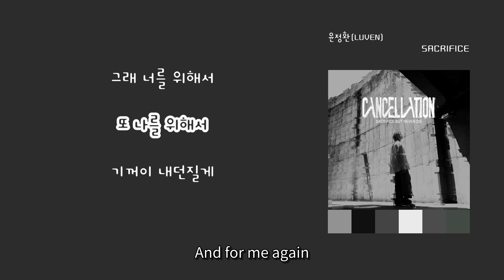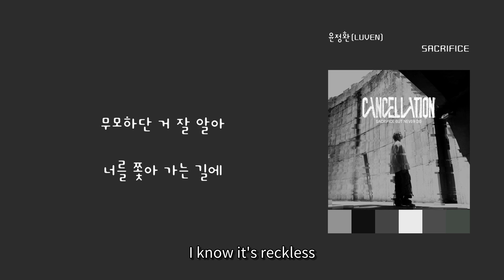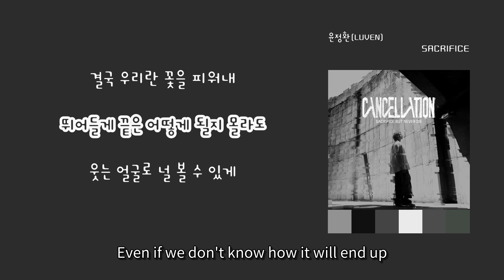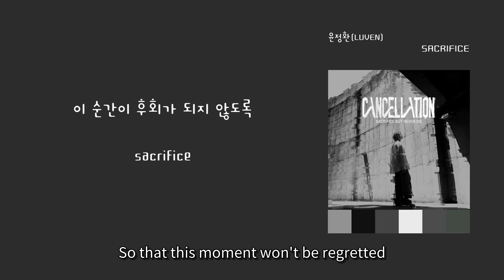[LyricVideo/가사비디오] 윤정환(LUVEN)(LUVEN) - 'SACRIFICE'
이 곡은 윤정환(LUVEN)(LUVEN) - CANCELLATION에 수록된 록 장르의 "SACRIFICE" 입니다.

가사:

반쯤 풀린
내 두 눈에 비친
웃고 있는 그 모습

그거면 됐어
난 더 바랄 게 없어
편히 잠을 청해줘

흐려진 기억 속에서
들려오는
don’t look back agian
멈추지 말란 말

그래 너를 위해서
또 나를 위해서
기꺼이 내던질게

전부 다
태워버려 다
이 순간이 후회가 되지 않도록

sacrifice
but never die
이 목소리가 네게 닿기를

내가 걷는 지금 이 길이
무모하단 거 잘 알아
너를 쫓아 가는 길에
두 다리가 타버린데도

모든 게 낯설기만 한
세상에서
무너져버리고 쓰러져도

그래 너를 위해서
함께해 준 너를 위해
오늘도 노랠 부를게

전부 다
태워버려 다

sacrifice
but never die

어둡고 외로운 시간을 견디고
결국 우리란 꽃을 피워내
뛰어들게 끝은 어떻게 될지 몰라도
웃는 얼굴로 널 볼 수 있게

전부 다
태워버려 다

sacrifice
but never die

윤정환은 브랜뉴뮤직에 소속된 대한민국의 남성 3인조 프로젝트 유닛 그룹 BDC의 멤버이다. 그룹에서 메인 보컬을 맡고 있으며, 오디션 프로그램 "프로듀스 X 101"에 참가해 화제를 모은 김시훈, 홍성준과 함께 2019년 10월, 첫 싱글 앨범 [BOYS DA CAPO]를 발표하면서 가요계에 출사표를 던졌다.